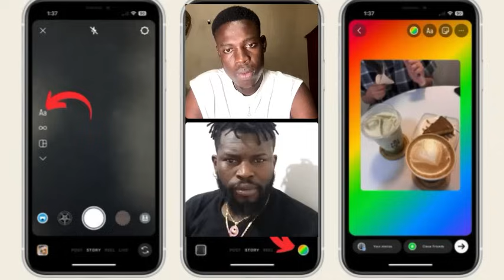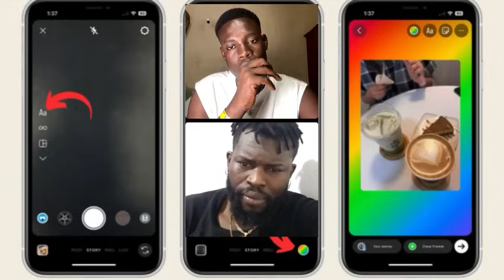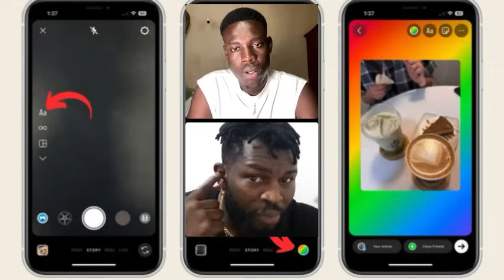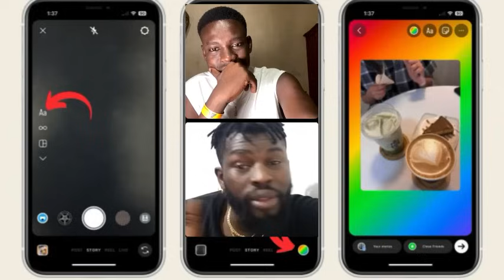sortie inédite de coach bakary après la défaite de bb Diene et bombardier *Na bayi…bb Diene Mom…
Vous pouvez nous contacter sur :👉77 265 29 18